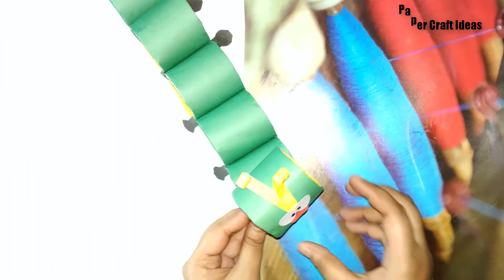Crafts caterpillar with paper roll, Make an AWESOME Caterpillar that moves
Origami for Beginners: Learn How To Make Caterpillar Using Paper, Paper Crafts Ideas For Kids. Share this "Caterpillar Origami" with your friends

Paper crafts ideas videos intro music from NCS:

▶ NCS